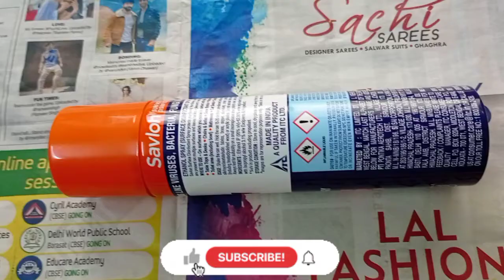Best DIY/Old Basket and Savlon Disinfectant Spray Can turned into Decorative Planter Stand.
Hello friends,

In this video I will show you how to make a beautiful and decorative planter stand using old basket and savlon disinfectant spray can.It is a unique and inexpensive idea.You all can do it at home easily